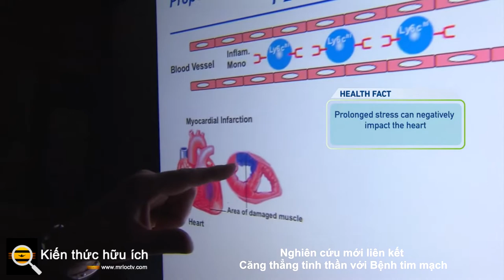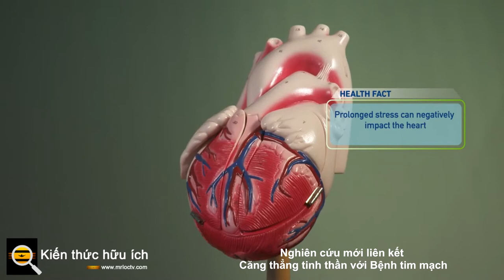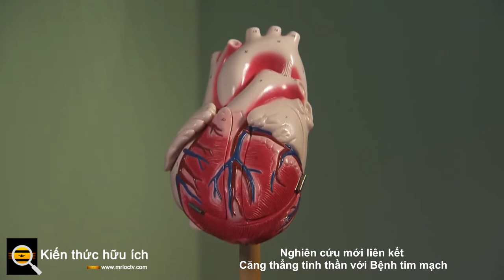Nghiên cứu mới liên kết Căng thẳng tinh thần với Bệnh tim mạch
Tất cả chúng ta đều nhận thức được rằng quá nhiều căng thẳng trong cuộc sống là không tốt cho chúng ta, nhưng thật dễ dàng để quên đi nó tồi tệ như thế nào. Căng thẳng có liên quan đến mất ngủ, trầm cảm, tăng cân, đau đầu, vâng vâng. Giờ đây, một nghiên cứu mới trên Tạp chí Hiệp hội Y khoa Hoa Kỳ đã liên kết căng thẳng tinh thần mãn tính với việc tăng nguy cơ biến cố tim mạch.

Trong nghiên cứu này , các nhà nghiên cứu đã tuyển chọn 918 người tham gia có bệnh mạch vành ổn định tiềm ẩn và nghiên cứu cách họ phản ứng với các bài kiểm tra về thể chất (tập thể dục hoặc dược lý gây ra) và tinh thần (nói trước đám đông) về căng thẳng.

Cụ thể, các nhà nghiên cứu đã đo lường liệu các bài kiểm tra căng thẳng này có gây ra thiếu máu cục bộ ở tim hay không, một tình trạng mà lưu lượng máu đến tim bị giảm hoặc hạn chế. Nhìn chung, căng thẳng tinh thần gây ra thiếu máu cục bộ ở 16% bệnh nhân, tập thể dục hoặc các phương pháp dược lý gây ra nó ở 31% bệnh nhân và 10% bệnh nhân bị thiếu máu cục bộ trong cả hai thử nghiệm.

Sau khi nhận được kết quả kiểm tra mức độ căng thẳng, các nhà nghiên cứu sau đó theo dõi những người tham gia trong 4 đến 9 năm và đo lường các kết quả bao gồm tử vong do tim mạch, đau tim không do béo và nhập viện vì suy tim.

Phần đáng ngạc nhiên nhất của nghiên cứu này là, đối với những bệnh nhân bị giảm hoặc hạn chế lưu lượng máu đến tim trong một hoặc cả hai bài kiểm tra, những người tham gia bị thiếu máu cơ tim do căng thẳng tinh thần có kết quả tồi tệ nhất.

Thiếu máu cục bộ do căng thẳng tinh thần có liên quan đáng kể đến  việc tăng nguy cơ đau tim không do béo và tử vong do tim mạch. Những phát hiện này đã xác nhận kết quả của các nghiên cứu trước đó  liên kết căng thẳng tâm lý với nguy cơ đau tim, ngay cả ở những người không có bệnh tim mạch tiềm ẩn.

Căng thẳng có thể gây hại cho tim  vì phản ứng “chiến đấu hoặc bỏ chạy”, khiến chúng ta tiết ra nhiều loại hormone. Những hormone này giúp ích cho sự tồn tại trong thời gian ngắn nhưng có thể gây viêm và tổn thương cho cơ thể chúng ta nếu được giải phóng mãn tính. Chúng ta có thể gặp phải phản ứng này do nhiều hoàn cảnh cuộc sống, chẳng hạn như căng thẳng xung quanh công việc, các mối quan hệ hoặc tài chính.

Để giảm thiểu thiệt hại do căng thẳng, các chuyên gia khuyến nghị tập thể dục thường xuyên và ngủ đủ giấc. Các kỹ thuật chánh niệm như yoga và thiền cũng có thể hữu ích để giảm căng thẳng và các tác động tiêu cực của nó. Ngoài ra, việc loại bỏ các yếu tố gây căng thẳng lớn trong cuộc sống có thể giúp bạn cải thiện sức khỏe và hạnh phúc - nếu công việc của bạn đang gây ra căng thẳng quá mức trong cuộc sống, có lẽ đã đến lúc bạn nên tìm một công việc mới.